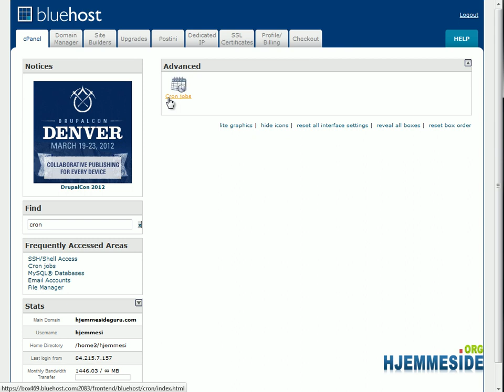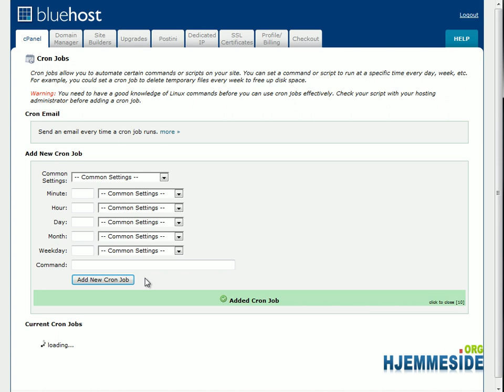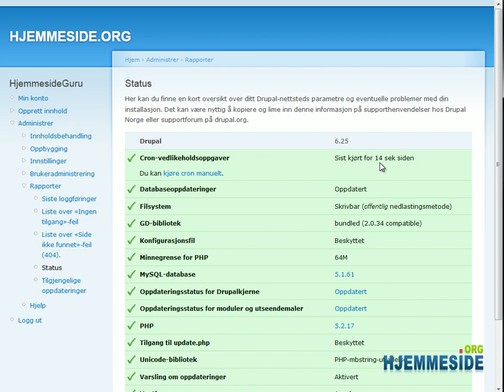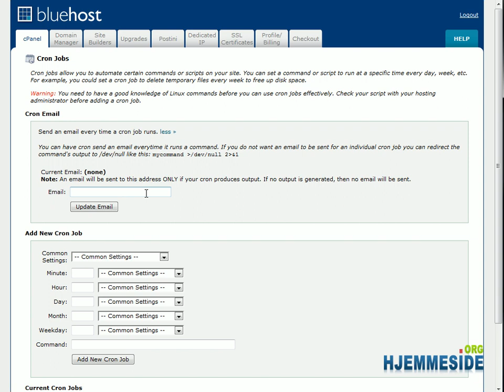Hvordan kjøre cron jobs fra cPanel hos Bluehost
I videotutorialen lærer du å legge inn en cron job på webhotell fra Bluehost gjennom cPanel. Vi tar utgangspunkt i cron.php som er et script i Drupal som gjør diverse vedlikeholdsoppgaver.

Følg linken ovenfor for full oversikt over kommando mv.